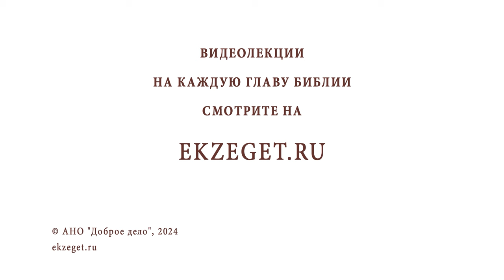Могут ли священники заниматься политикой? Протоиерей Александр Никольский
Команда Экзегет.

В сегодняшнем видео на библейском портале Экзегет вместе с протоиереем Александром Никольским отвечаем на вопрос: "Могут ли священники заниматься политикой?"

🔸  Церковь вне политики
🔸  Священник не может заниматься политикой
🔸  Цель Церкви – спасение души
🔸  Роль Церкви в жизни общества